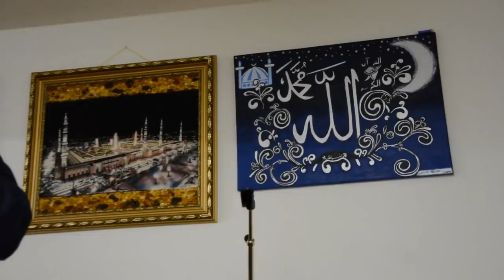Hfz. Moutasem Al Asali - Ajetet nga Surja Kujame